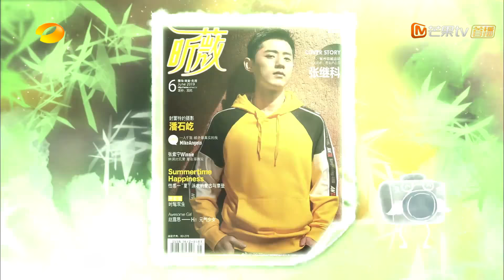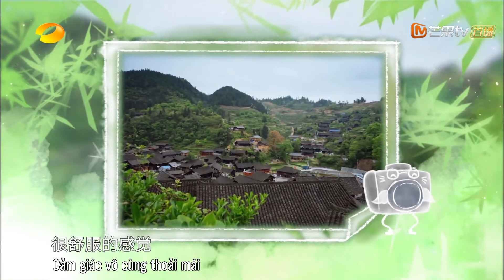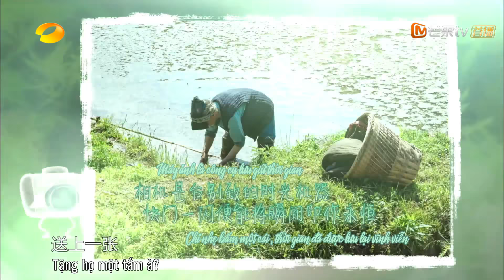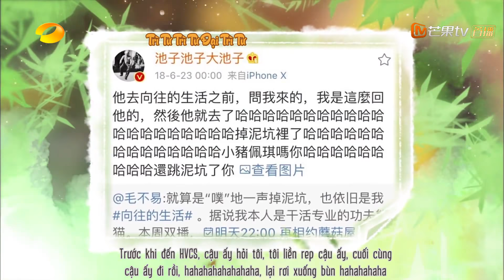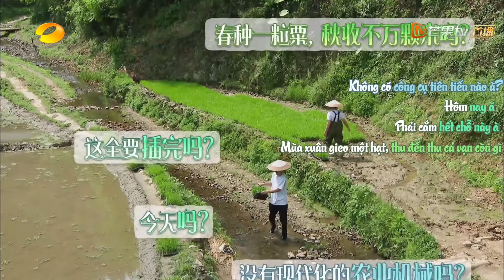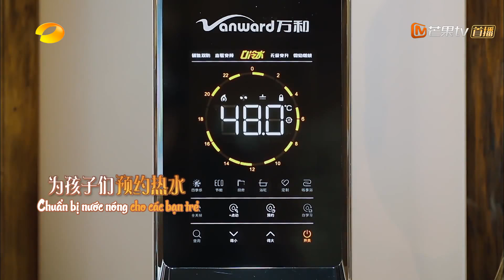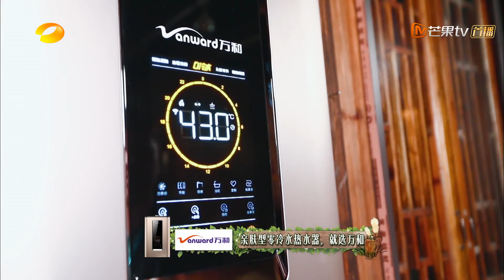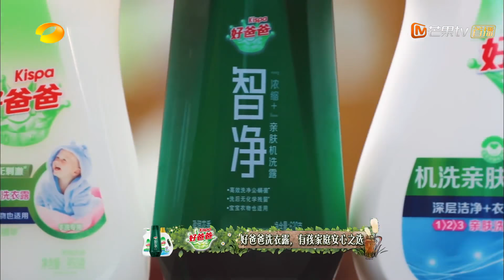Hướng Về Cuộc Sống Mùa 3 - Tập 5 | Mao Bất Dịch, Trì Tử, Vưu Trường Tình, Lý Tử Tuyền, Đồng Trác...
Khách mời : Trương Kế Khoa, Phan Thạch Ngật, Lưu Tuyền, Vương Thao, Mao Bất Dịch, Trì Tử, Vưu Trường Tình, Lý Tử Tuyền, Đồng Trác, Hoàng Tử Hoằng Phàm, Lão Lang, Lưu Nhã Thiết
"Hướng Về Cuộc Sống" là một chương trình truyền hình thực tế về sinh hoạt cuộc sống do đài truyền hình Hồ Nam kết hợp với Hợp Tâm Media Chiết Giang sản xuất.
Trong chương trình tất cả mọi người sẽ phải cùng nhau trở về vùng nông thôn, tự lực cánh sinh, tự cung tự cấp, tận tình chăm sóc khách tới chơi, thể hiện một trạng thái cuộc sống hoàn hảo trước khán giả.